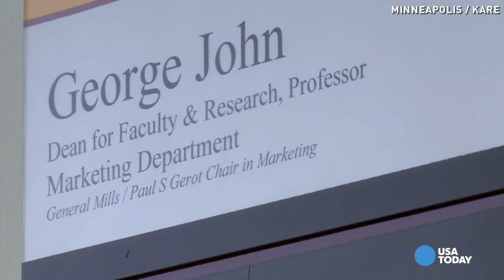Target breach affects as many as 70 million people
Target has suffered a security breach affecting nearly seventy million customers, and one professor says the store will bounce back.